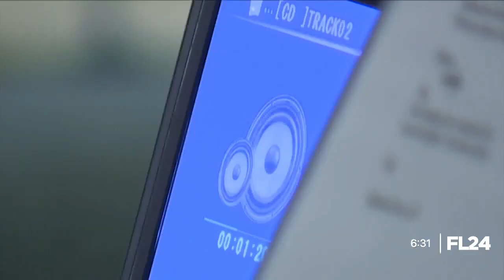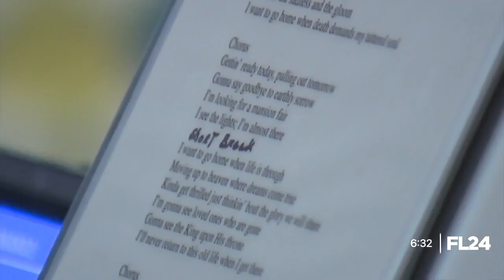How two long-term care facilities in Fla. overcame vaccine reluctancy for near-perfect vaccine rates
Long-term care centers are still struggling to get workers vaccinated. Investigative Reporter Katie LaGrone shares how two facilities overcame vaccine reluctance for near-perfect vaccine rates.